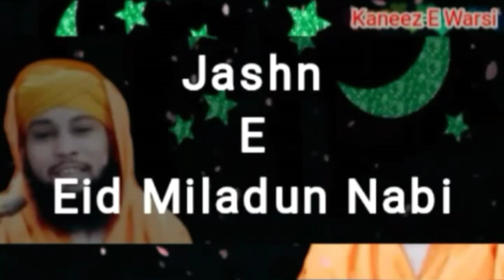Eid Miladun Nabi Whatsapp Status 2019 Sayyid Sikander Warsi Status